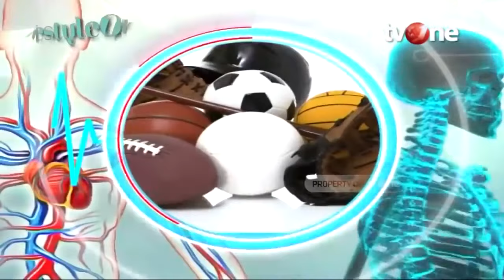Air Lemon Bisa Menurunkan Berat Badan, Fakta atau Mitos? | Hidup Sehat tvOne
Hidup Sehat tvOne - Air Lemon Bisa Menurunkan Berat Badan, Fakta atau Mitos?

(RA01)

Thankyou ☺❤
Hidup Sehat